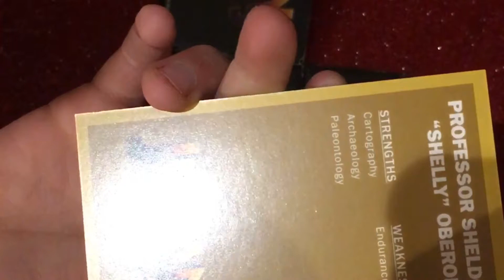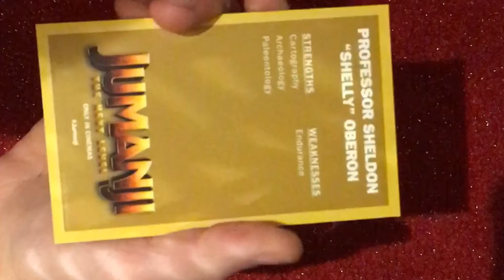Jumanji the next level preview cards